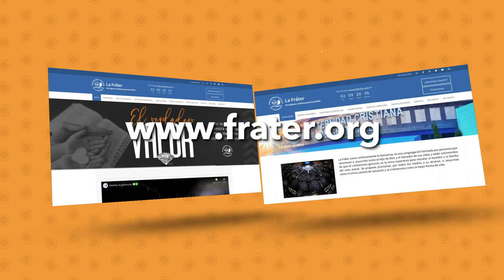El verdadero valor 💎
Acompáñanos en nuestra serie "El verdadero valor" con tu familia y amigos, para que así tengamos un tiempo de aprendizaje y comunión en Cristo. ✝️

Te esperamos en nuestros servicios presenciales ⛪️
La Fráter Ciudad San Cristobal, domingos 10:00 hrs.
La Fráter Roosevelt, sábados 18:00 hrs. y domingos 7:00, 09:00 y 11:00 hrs.

¡No faltes! 🙌